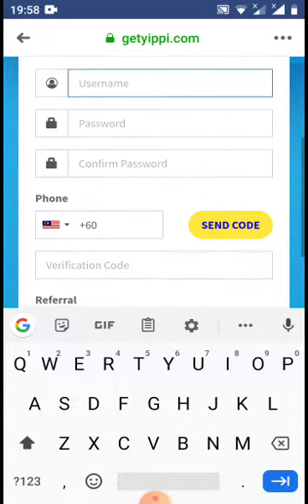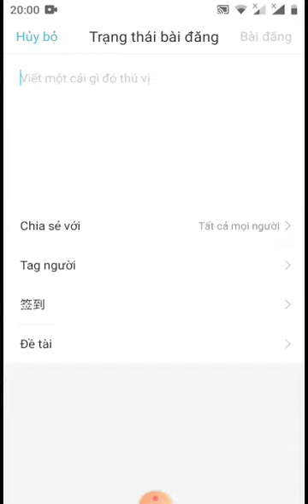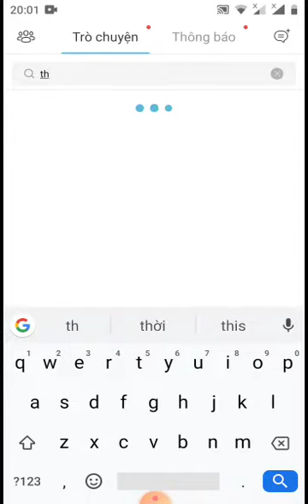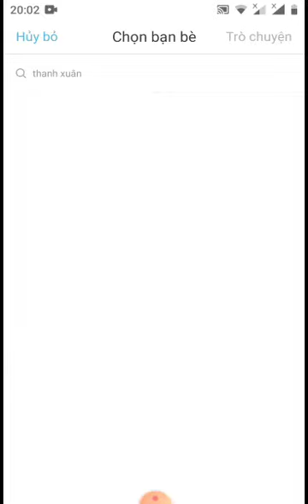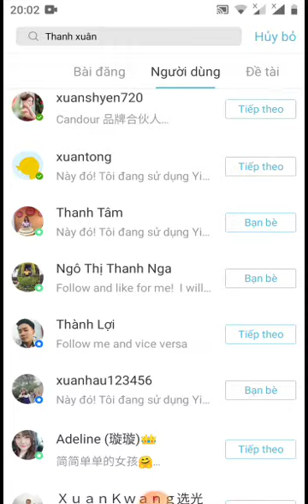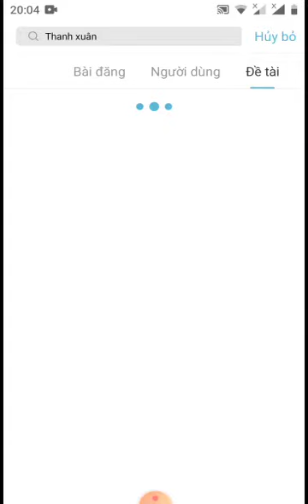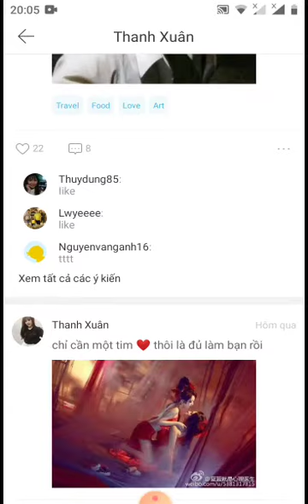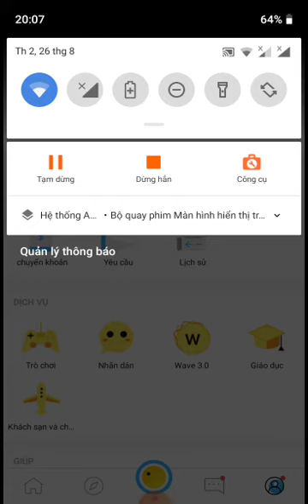đăng Ảnh kiếm tiền 1thang ba triệu với điều kiện Ảnh đạt một trăm like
Anh em nào không hiểu để lại cmen dưới videos mình hổ trợ
Anh huynh# nhạc tít tot#
Yippi is a messaging app with a focus on entertainment and security, It’s fast, simple, secure and free